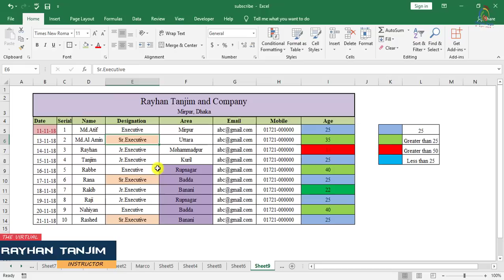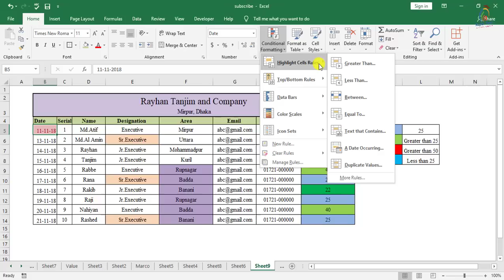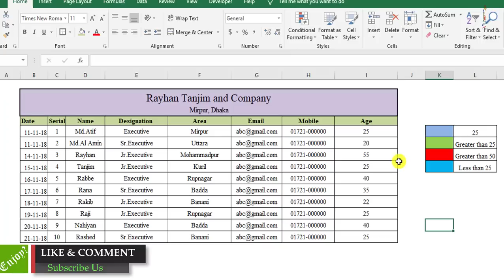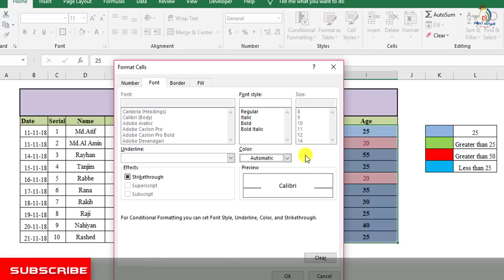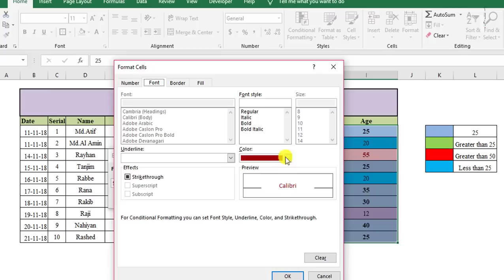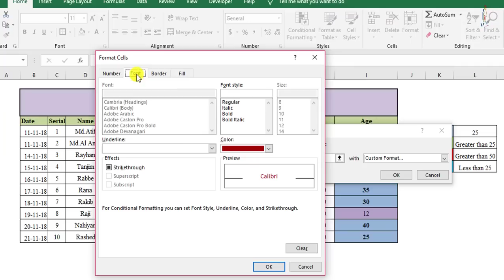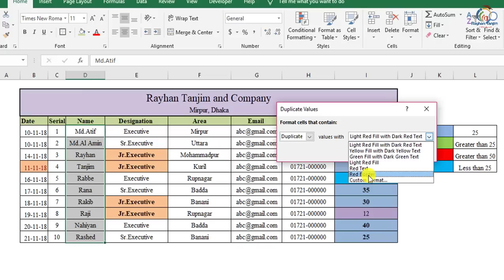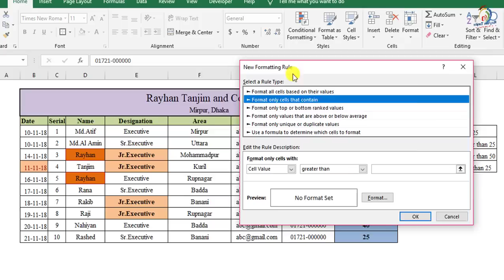Conditional Formatting in Excel In Bangla | Lesson-6 | By Rayhan Tanjim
In this tutorial, I will try to discuss the introduction of conditional formatting in MS Excel in Bangla || Excel Bangla tutorial. And the introduction of MS Excel in Bangla. You will be able to learn How to Highlight Cells in MS Excel Workbook using conditional formatting in excel in Bangla with examples. How excel spreadsheet in Bangla works properly? And what is Microsoft excel tutorial and Excel Learning Process actually? After watching this video, you will be an expert in using conditional formatting in MS Excel and how to Format all cells based on their values in excel 2007,2010,2013,2016 by Rayhan Tanjim.